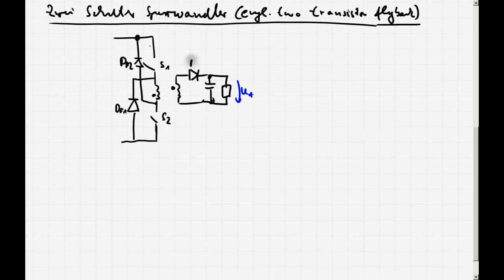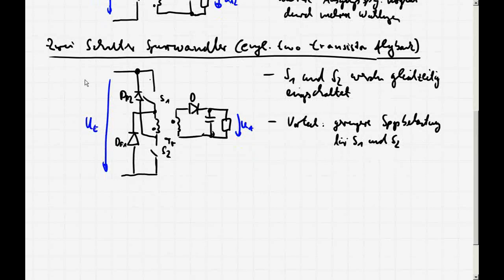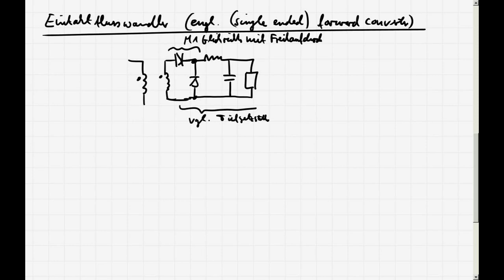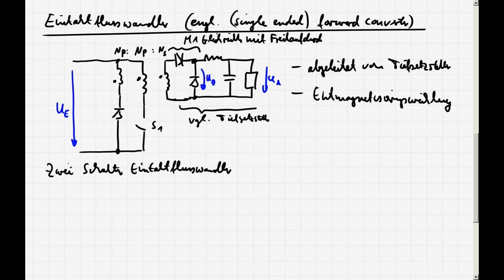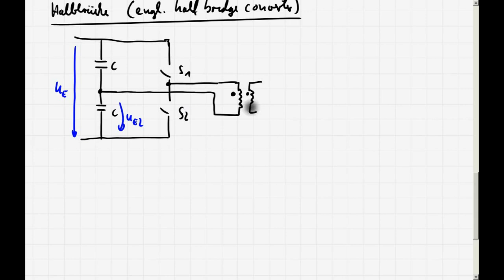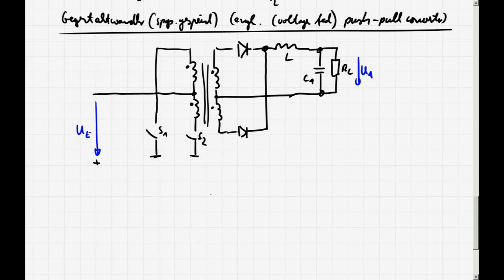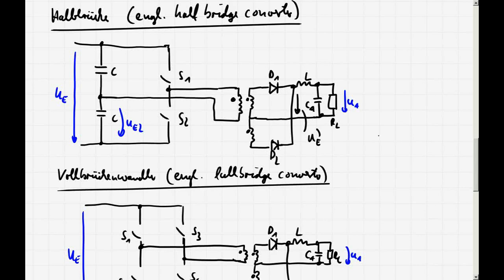LE4_6b DC/DC Wandler - Übersicht Schaltungen isolierte DC/DC Wandler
In diesem Teil werden die Schaltungen (Topologien) einiger häufig anzutreffender isolierter DC/DC Wandler, im Sinne einer kurzen Übersicht, vorgestellt. Im Einzelnen:

- Sperrwandler
- Zwei Schalter Sperrwandler
- Eintaktflusswandler
- Zwei Schalter Eintaktflusswandler
- Halbbrückenwandler
- Vollbrückenwandler
- Parallelspanunngsgespeister Gegentaktwandler